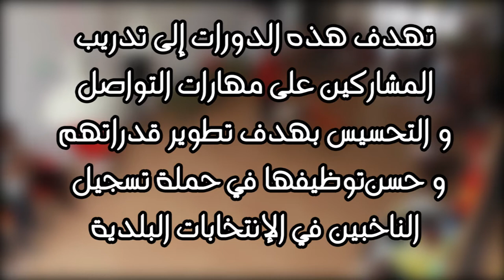الدورات التكوينية التقنية - الأسبوع الثاني من التدريب على تقنيات التواصل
بعد سلسلة الدورات التكوينية حول اهم مفاهيم اللامركزية والحوكمة المحلية والديمقراطية التشاركية مع خبراء ومختصين، يحضر نشطاء مشروع شباب فاعل في الجهات الخمسة (بن عروس، حي التضامن، تونس، منوبة، المنيهلة) مجددا في سلسلة دورات تكوينية تقنية حول مهارات الاتصال والتحسيس وتقنيات الخطاب.
Edited by :Maher ABED
D.O.P: Maher ABED / Wassim KHADRAOUI
Directed by: Wassim KHADRAOUI